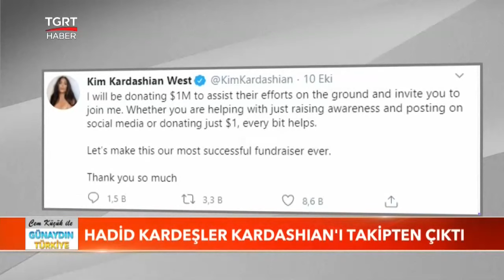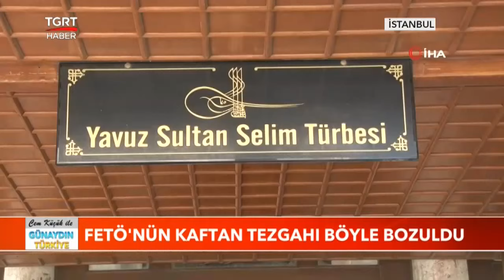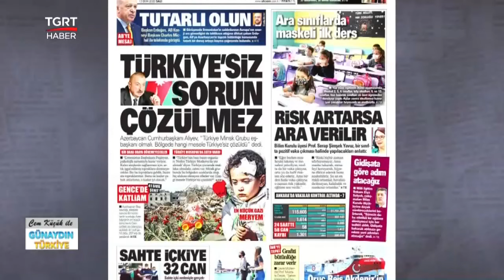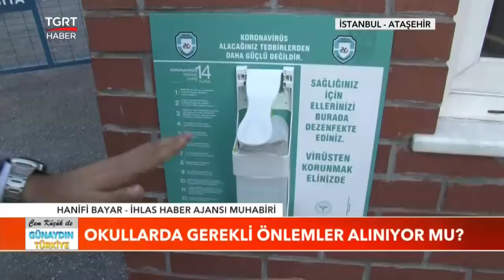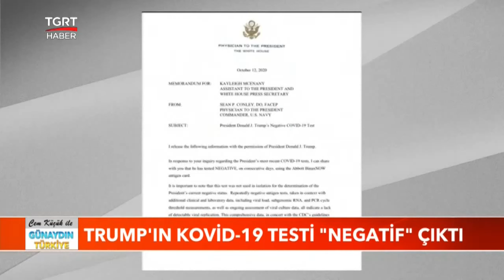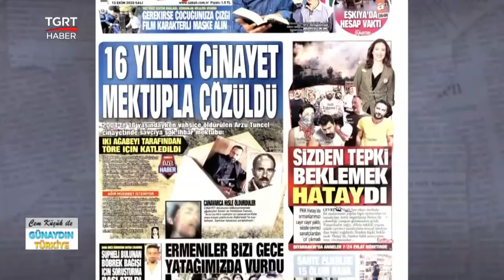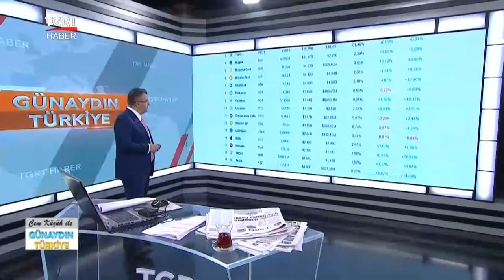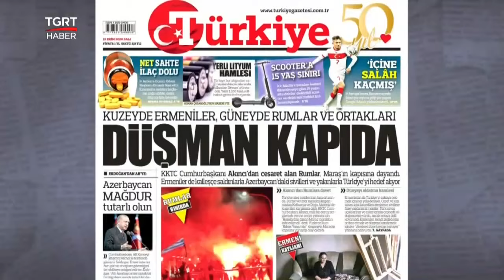Cem Küçük ile Günaydın Türkiye - 13 Ekim 2020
Cem Küçük ile Günaydın Türkiye Hafta içi her gün saat 07:00'de TGRT Haber'de

📌Gece siz uyurken olup bitenler, yeni günün getirdikleri, sabah sokağa çıkmadan önce merak ettiğiniz haberler ve bilmeniz gereken son dakika notları